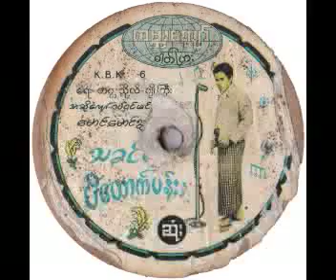Tha Khin Mae Pa Dauk Pan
label:Kabar Kyaw Dat Pyar
title:Tha Khin Mae Pa Dauk Pan
singer:Yote Shin Min Thar,Maung Maung Nyunt
composer:Takt Ka Tho Cho Gyi